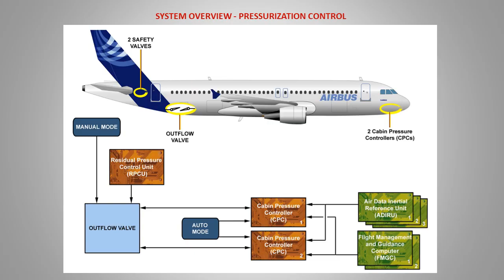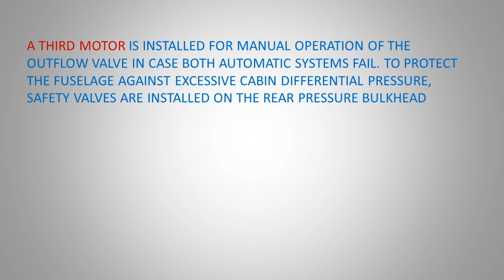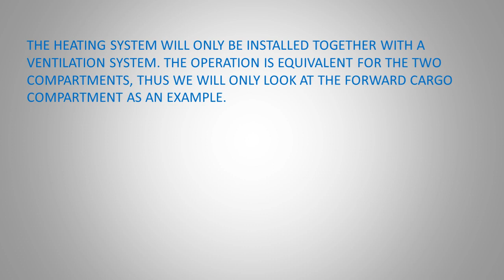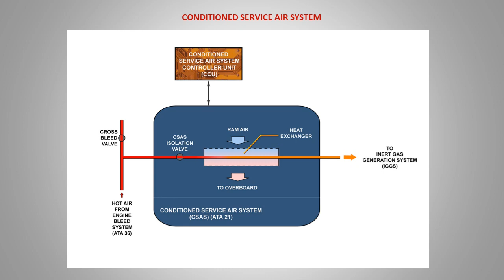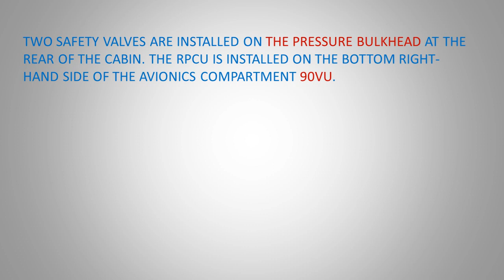AIRCRAFT AIR CONDITIONING SYSTEM – PART 2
AVIATION WORLD - Murat Kilciler
THE PURPOSE OF THIS VIDEO IS TO INTRODUCE AIRCRAFT AIR CONDITIONING SYSTEM
(A319/320/321)(ATA CHAPTER 21 AIR CONDITIONING SYSTEM)
SOURCES : A319/320/321 AMM AND AIRCRAFT MAINTENANCE MANUEL AND TRAINING MANUEL
Best Regards
Murat Kilciler B1.1/B1.2 licensed Aircraft Technician
(license No : SHY TR66 5612 )